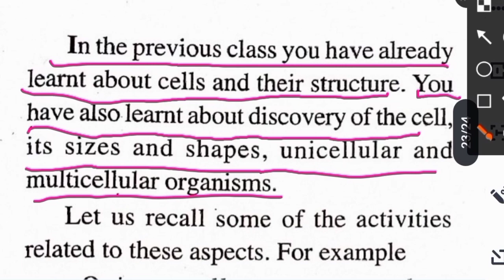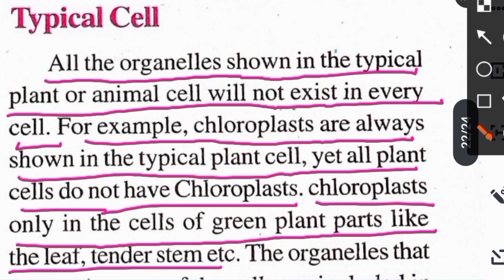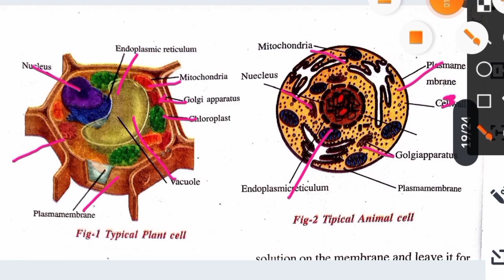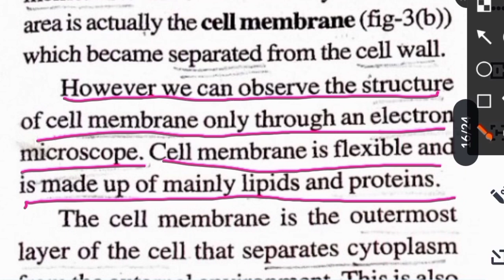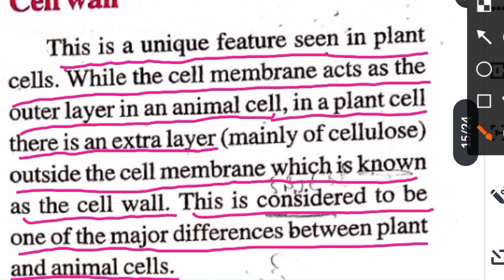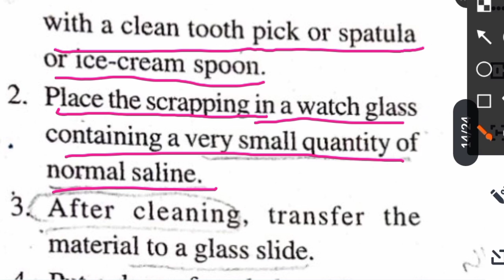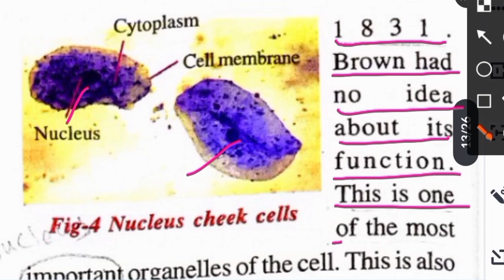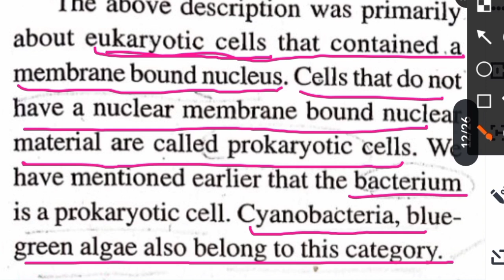9th CLASS || BIOLOGY || LESSON-1 ||CELL ITS STRUCTURES AND FUNCTIONS || PART-1